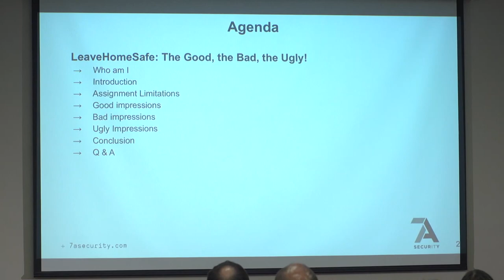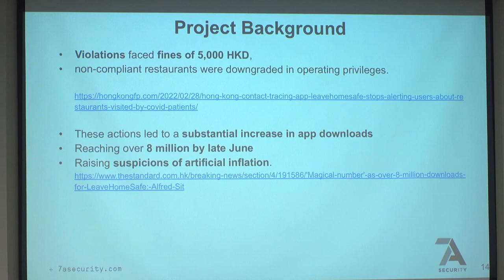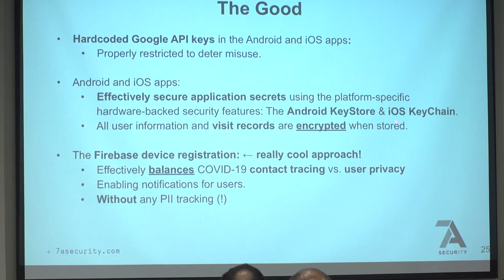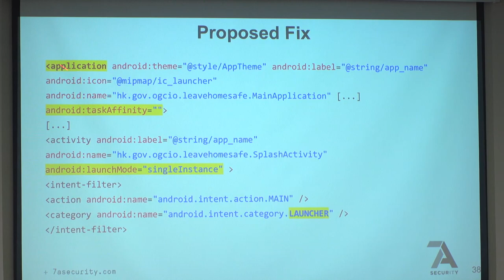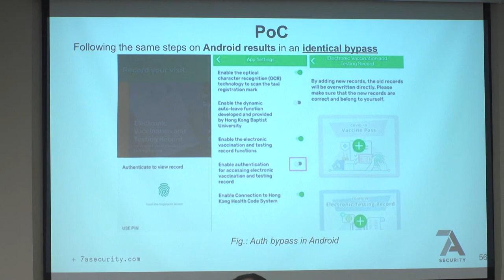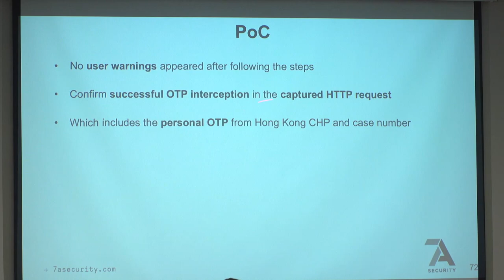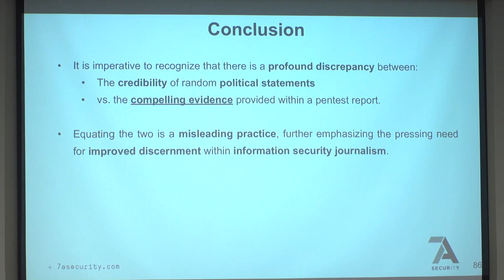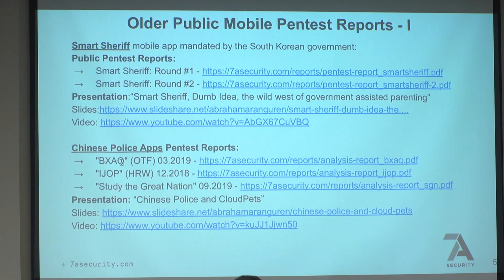Abraham Aranguren - Leave Home Safe: The Good, the Bad, the Ugly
This talk will discuss the security assessment of the Hong Kong government's LeaveHomeSafe app, which uncovered a range of vulnerabilities, from minor to critical.

Attendees will learn about the overall app design, functionality, and issues related to data privacy and security. The speakers will delve into the technical details of the vulnerabilities they found, demonstrating the tools and techniques used to identify and exploit them.

The presentation will also cover the disclosure process, subsequent press and official Hong Kong government reactions, and challenges in proving security findings.

Attendees will gain insights into securing contact tracing apps, the importance of thorough security assessments before deployment, and actionable recommendations to improve the security of LeaveHomeSafe and similar apps.

Overall, this talk will provide a thought-provoking discussion on the security implications of contact tracing apps in the context of the COVID-19 pandemic.